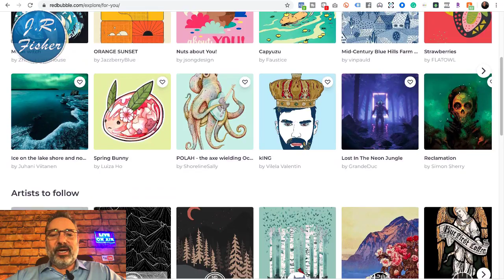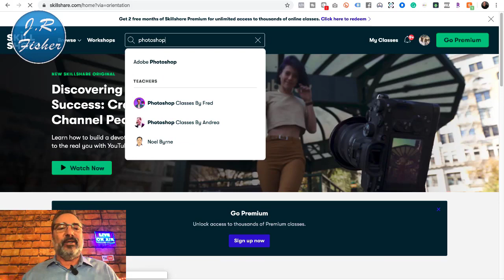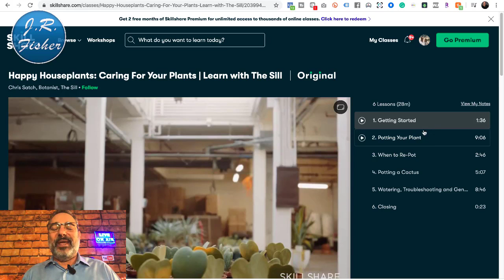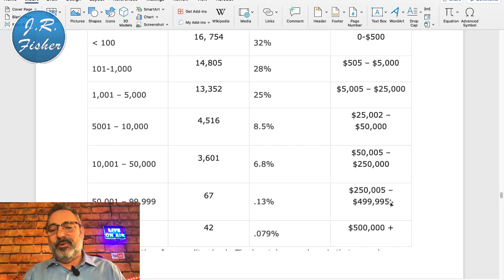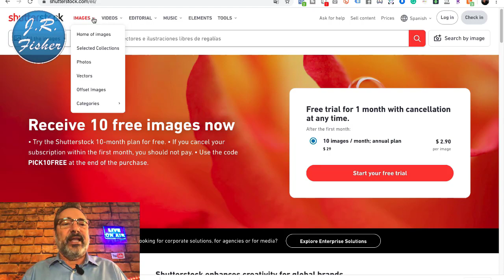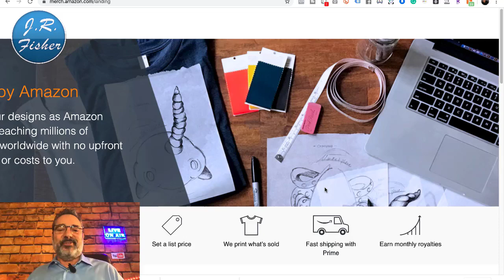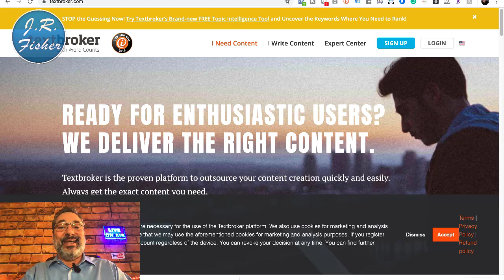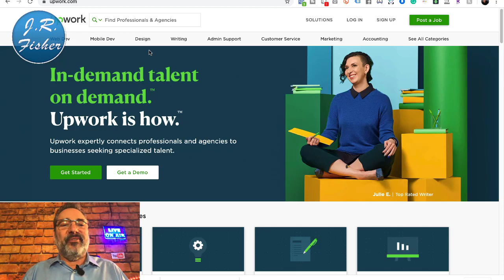Top 10 websites for earn money online